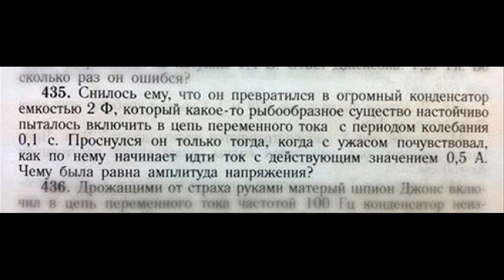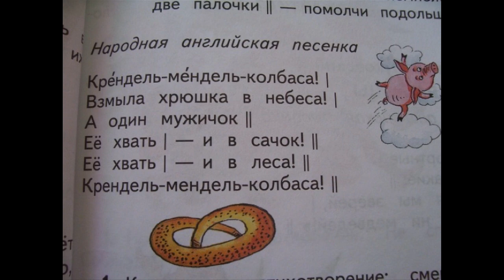Прикольные задачки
Попробуйте   вы решить эти задачки из учебников...